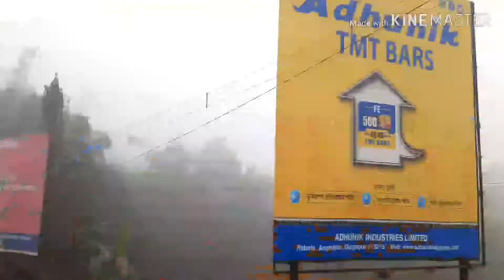Dooars winter special day.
It's very cold day. Every weare is Fogg. Dooars travel vlog.